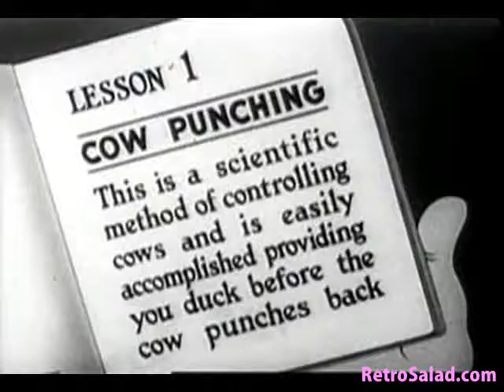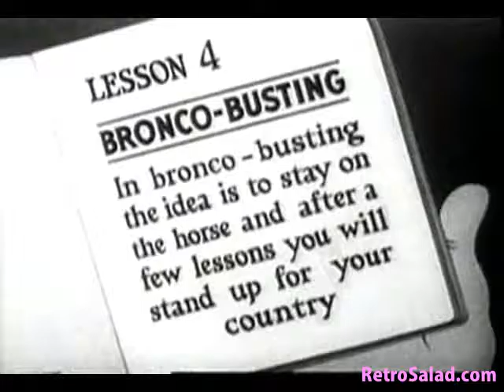Betty Boop and Wiffle Piffle in Whoops I'm A Cowboy 1937